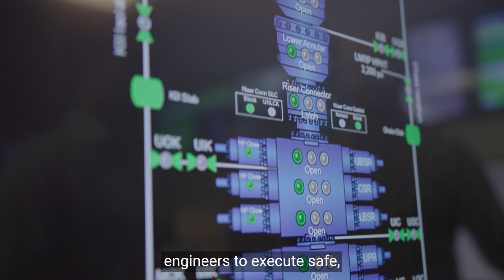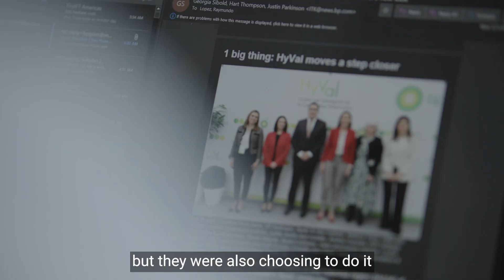A day in the life of a drilling engineer: Raymundo’s story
Meet Raymundo, a deep-water drilling engineer based out of our Houston office, supporting our Gulf of Mexico operations. Learn more about what it’s like to work at bp, and check out bp.com/uscampus for more information about our early career programs.